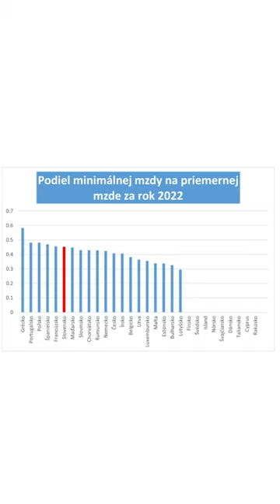Máme naozaj šiestu najnižšiu minimálnu mzdu v Európskej únii??😮😮😮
Máme naozaj v roku 2023 šiestu najnižšiu minimálnu mzdu v Európskej únii??😮 Prečo je to tak?🤔

Aké sú tri hlavné problémy s porovnávaním minimálnych miezd? Dozviete sa vo videu. 👀

Toto video vzniklo aj vďaka Nadácii Pontis, ktorá jeho vznik podporila prostredníctvom Fondu pre Transparentné Slovensko.